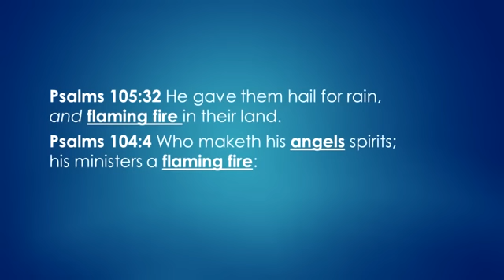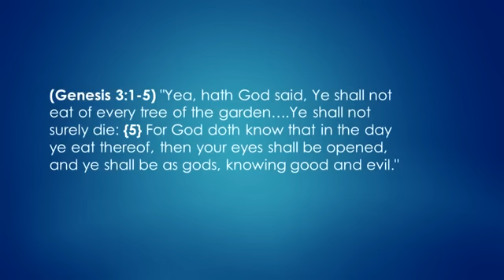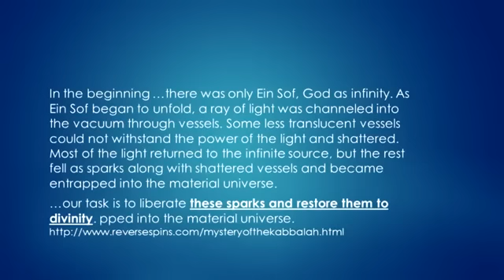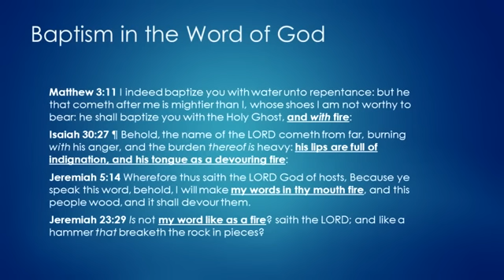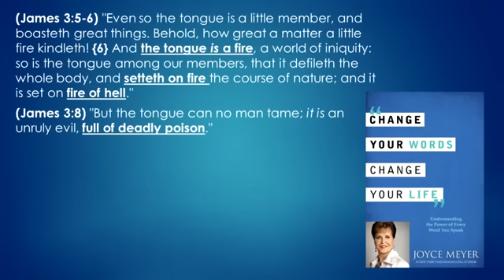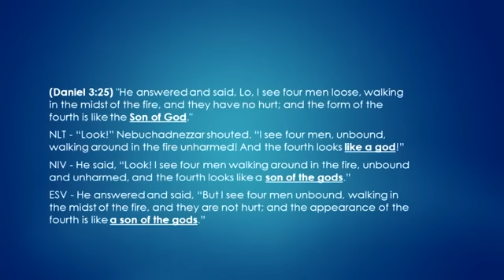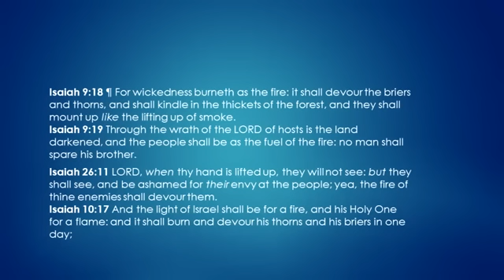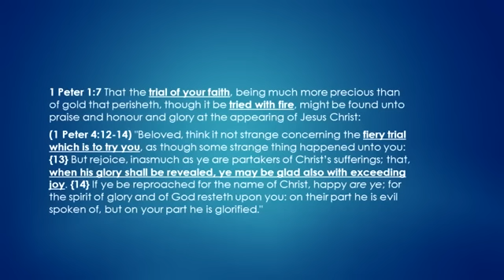Watchman Video: Fire From Heaven Part III 28 June 2015 Pastor Mike Hoggard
Pastor Mike Hoggard is the Pastor at Bethel Church in Festus, Missouri.